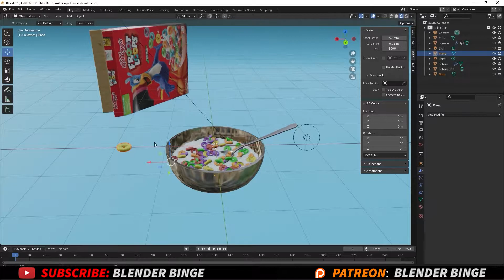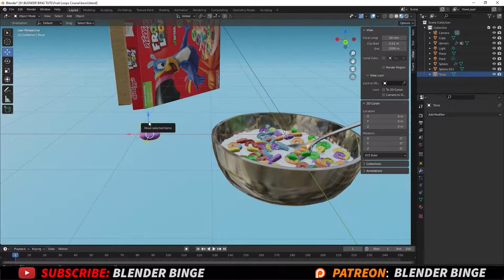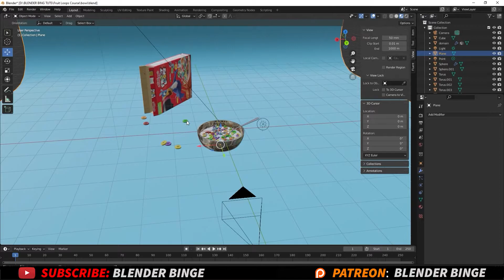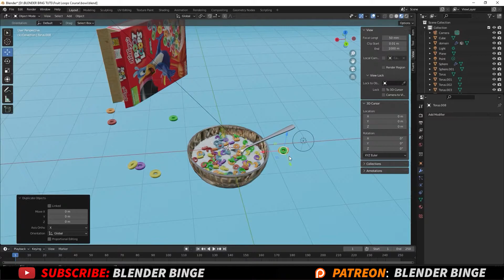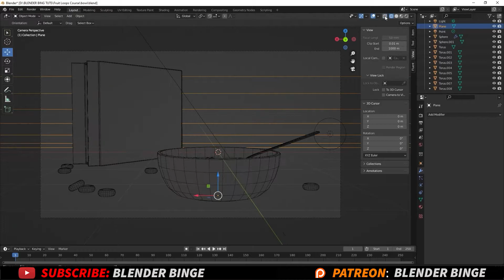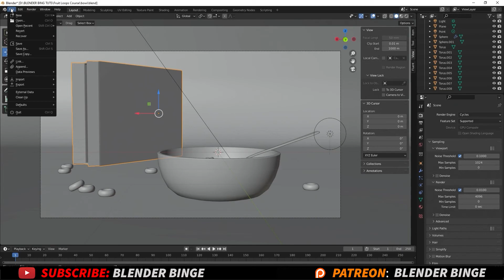Blender 3.0 Beginner Tutorial - Details (part 9)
Gumroad Blender 3.0 Beginner Tutorial showing Blender beginners a guide in creating a bowl of cereal. We learn the basics of Blender 3D modeling, liquid simulations, particles, materials and shader, rendering, lighting, animation, and UV layout.